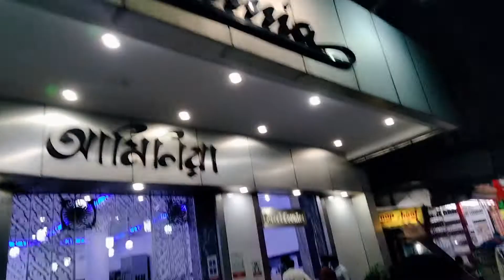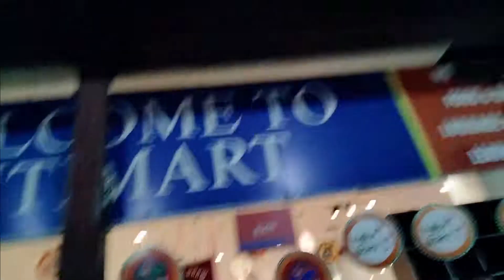Exploring New Market DURGA PUJA Sale Cloths Starting from Rs.50|Puja Collection|DEBASISH GHOSH VLOGS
Exploring New Market DURGA PUJA Sale Cloths Starting from Rs.50 (ADIDAS,NIKE etc...) | Puja Collection | DEBASISH GHOSH VLOGS

I REGULARLY UPLOAD VIDEOS ON MY CHANNEL.
GUYS SHOW SOME LOVE TO MY CHANNEL. SUPPORT ME SO THAT I CAN UPLOAD DAILY VIDEOS. LIKE MY VIDEOS , YOUR ONE LIKE MOTIVATES ME VERY MUCH. MAKE SURE TO COMMENT ON MY VIDEOS SO THAT I CAN RESOLVE YOUR PROBLEMS. SHARE THE VIDEOS WITH YOUR FRIENDS AND FAMILY MEMBERS BECAUSE  MY VIDEOS DOES NOT CONTAIN ANY VIOLENCE OR BAD ACTIVITY. WHICH IS TOTALLY SAFE FOR KIDS ALSO.

DURGA PUJA SALE AT NEW MARKET KOLKATA EXPLORING IT. ADIDAS,NIKE AND MANY MORE.

debasish ghosh vlogs